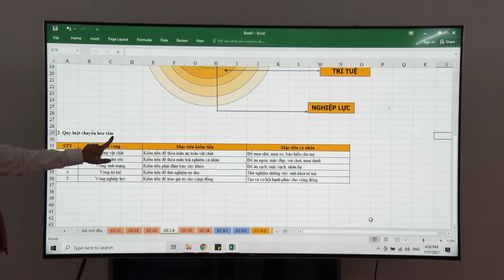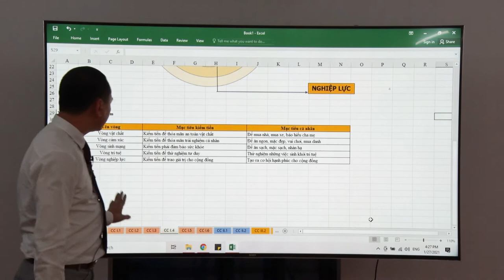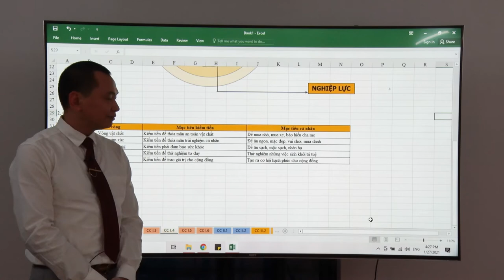Chương I. Bài 4: Xây Dựng Niềm Tin Thông Qua Quy Luật Cuộc Sống ( Phần 2 ) | Trường Doanh Nhân CVG